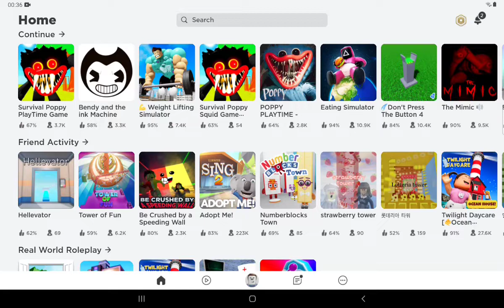🔳 Roblox - Super Strong game 💪🏻💪🏻. I was so thin 🕴🏻 and then I became stronger 💪🏻🤩🤩.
Hi Friends,

This is my first video of Roblox - Super Strong game. All you have to do is do physical exercise and gain more and more strength. The more you exercise, the more your strength is. Gaining more strength you can go in further higher stages. So, friends download the game and lets start playing.